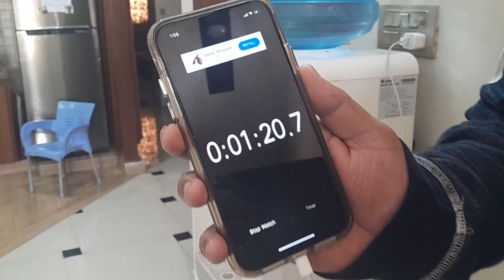THE OBSTACLE CHALLENGES- kids vs kids | my subhan | parkour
follow professional parkour team, as they jump through the huddle the beautiful city karachi in our beautiful home, as a culture centre for the sport ever seens.
kids look very professional athletes we enjoyed alot along with our kids everyone enjoy the game.

kids complete the huddle game in limited time the time is challenge.